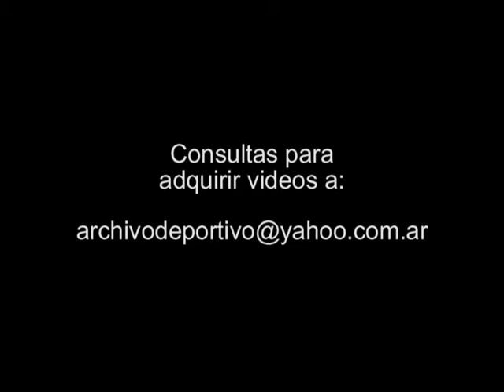Daniel Scioli en Mar del Plata firma adhesion al Fondo Federal de la Soja - DiFilm 2009